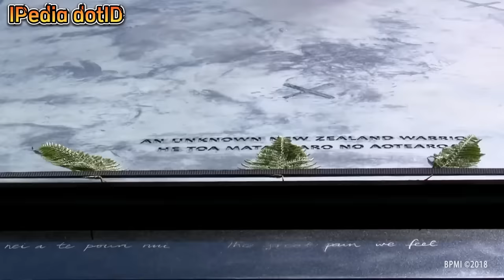Momen Jokowi Hendak Diserang Suku Pedalaman! Beruntung Presiden Lakukan Hal Ini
Dua orang pemuda dari Suku Maori, Selandia Baru hendak menyerang presiden Jokowi dan ibu Iriana dalam kunjungan kerja tahun 2018 lalu. Beruntung presiden Jokowi tahu cara meredam keduanya. Momen ini terjadi saat upacara penyambutan Jokowi dan Ibu Iriana serta rombongan di di Government House, Wellington, Selandia Baru.